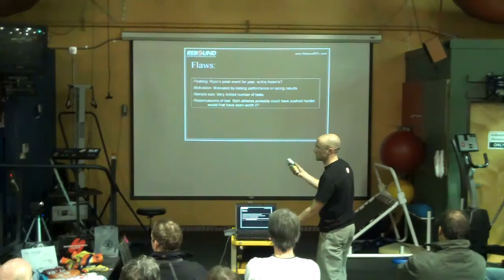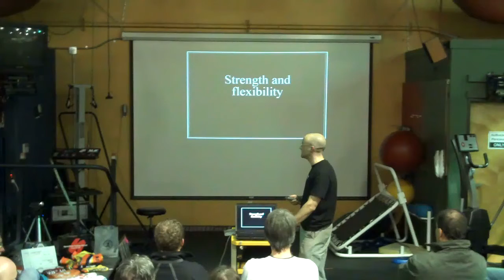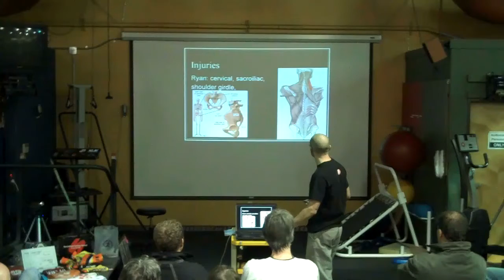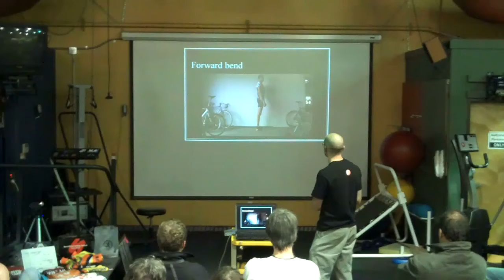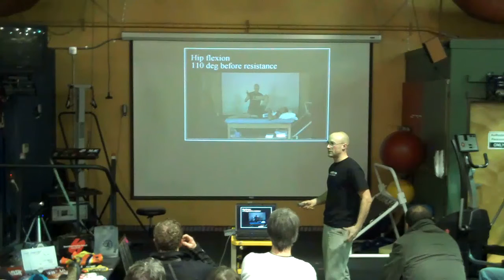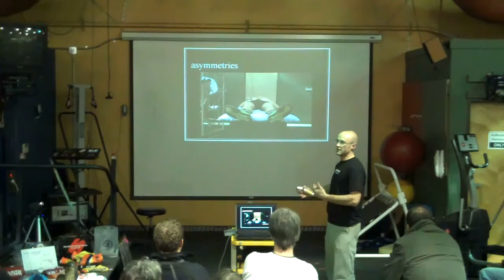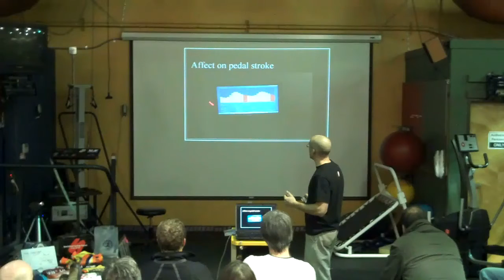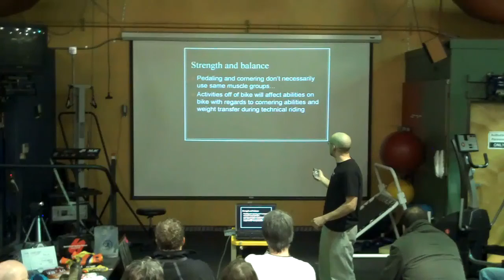Adam Craig vs Ryan Trebon at Rebound-Part III